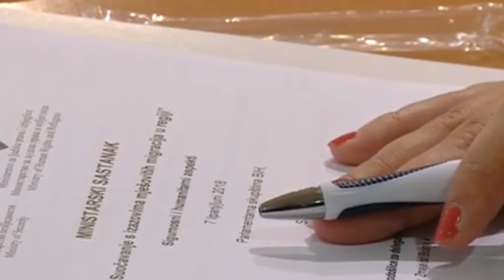Ministri zemalja Balkanske rute o migrantskoj krizi, bez prijedloga o konkretnim mjerama